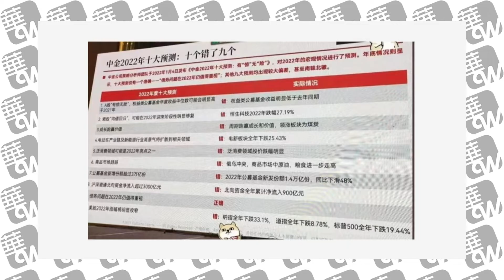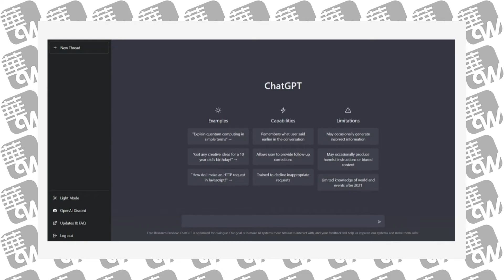只对了一个，回顾中金2022年的十大预测；人工智能如何展望2023：市场或受许多不可预测事件影响｜华尔街论坛（20230112）